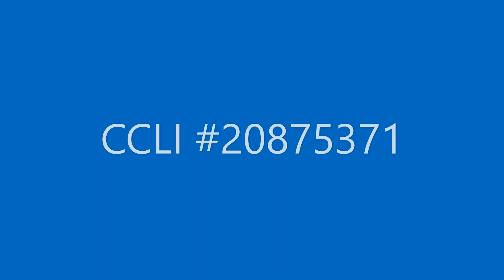Worship with Ashland Terrace Christian Church (Disciples of Christ), March 12, 2023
In the Woman at the Well story, Jesus looks past her shame and sin and offers her acceptance and respect.  She becomes a messenger to her townspeople of the Good News!